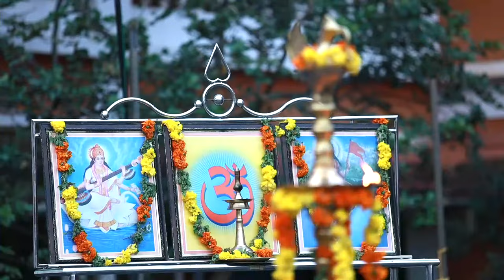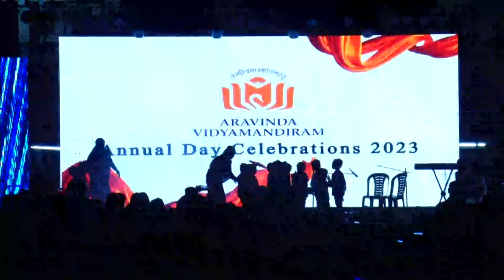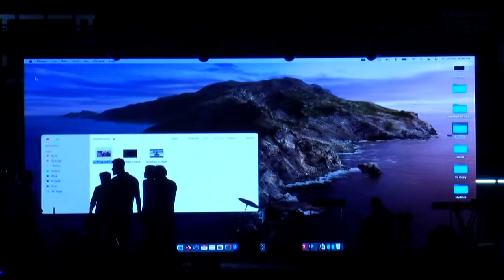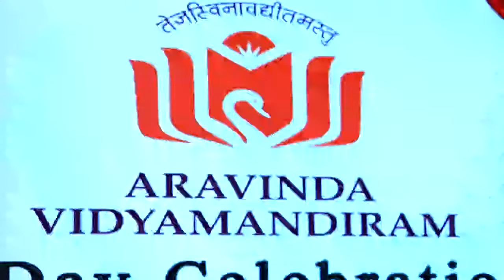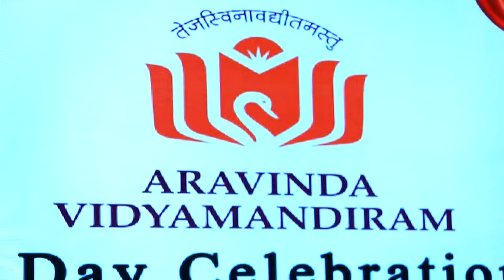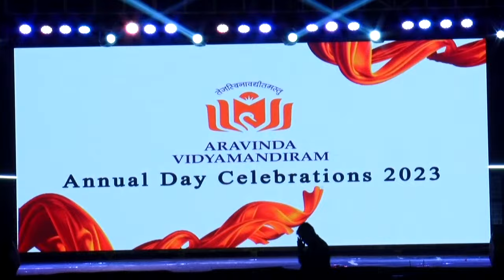Annual Day Celebrations- 2023 , Aravinda Vidyamandiram, Pallickathodu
No:1 Live Streaming / Webcast provider in Kerala is KeralaEventsOnline.com. We provides you the perfect prospect to share your event live with everyone who matters.Stream your events live with us and make things happen!